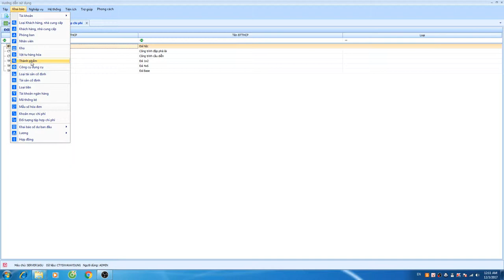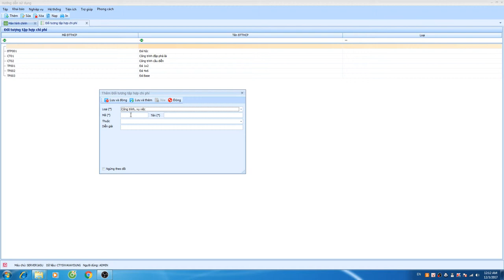Danh mục đối tượng tập hợp chi phí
- Đối với sản xuất được khai báo trong phần thành phẩm
- Đối với xây dựng khai báo ở danh mục đối tượng tập hợp chi phí